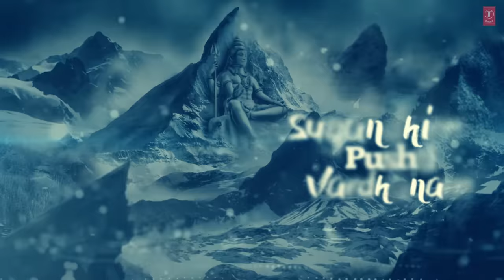Mahamrityunjaya Mantra | Shekhar Ravjiani | Bhushan Kumar | T-Series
Gulshan Kumar and T-Series presents Bhushan Kumar's Mahamrityunjaya Mantra sung and composed by  Shekhar Ravjiani.

Meaning of Mahamrityunjaya Mantra

ॐ त्र्य॑म्बकं यजामहे सु॒गन्धिं॑ पुष्टि॒वर्ध॑नम् ।
उर्वारुकमिव बन्ध॑नान् मृ॒त्योर्मुक्षीय॒ मा ऽमृता॑त्
"Aum Trayambakam Yajaamahe sungandhim pushtivardhanam
urvaarukamive bandhanaat mrityormukshiya maamritaat"

We worship the three-eyed One (Lord Siva) who is fragrant and who nourishes all beings; may He liberate me from death, for the sake of Immortality, even as the cucumber is severed from its bondage

♪ For Caller Tunes :
♪ Set as Caller Tune:
Set "Mahamrityunjaya Mantra" as your caller tune -sms MRUTM1 To 54646
Credits:
Singer: Shekhar Ravjiani
Lyric Video By T-Series Team:  Anshul Sharma & Mohit Sharma
Music Label: T-Series
Operator Code:
1.Operators Mahamrityunjaya Mantra
BSNL (South / East) BSNL (South / East) Subscribers sms BT 11977614 To 56700